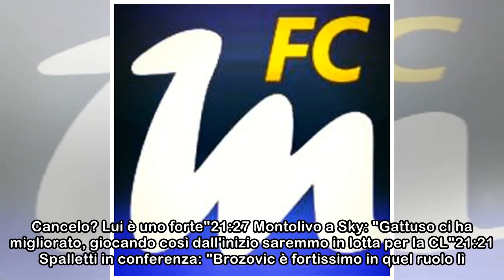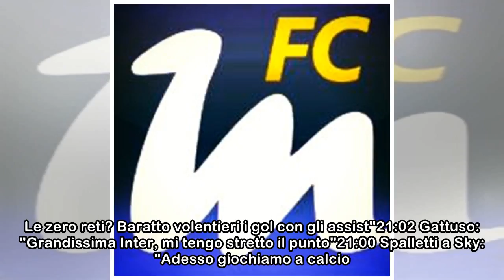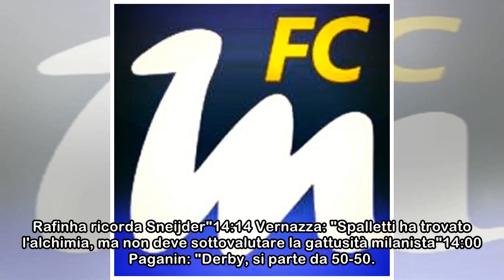Il calcio piange ancora: si è spento Ray Wilkins, ex Milan. I rossoneri: "Stasera lotteremo come ...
Il calcio piange ancora: si è spento Ray Wilkins, ex Milan. I rossoneri: "Stasera lotteremo come facevi tu"
 23:11 Handanovic: "C'è margine, ma il miglioramento è evidente in ogni gara"22:56 UCL - Roma regolata da Barcellona e sfortuna al Camp Nou, il Liverpool strapazza il City22:42 Accordo Sky-Mediaset, la...